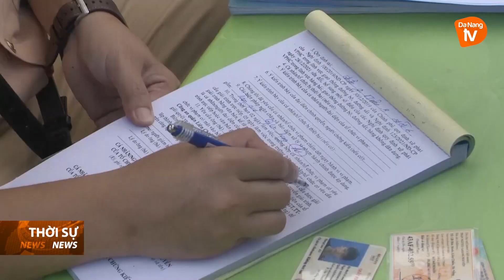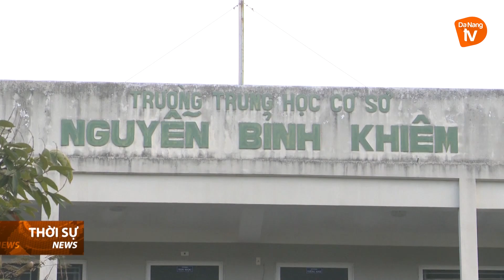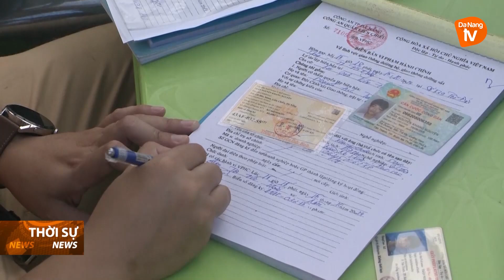ĐÀ NẴNG TĂNG CƯỜNG XỬ LÝ HỌC SINH ĐI XE MÁY, XE ĐIỆN ĐẾN TRƯỜNG